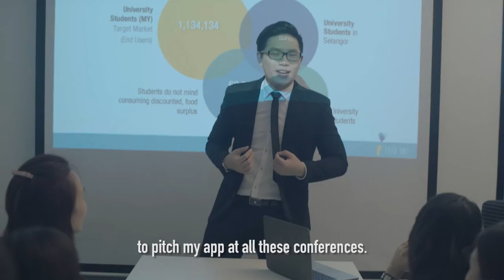Duncan Tsen - Taylor's School of Computing & IT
Duncan Tsen
Creator of FeedOn! App, Taylor's School of Computing & IT